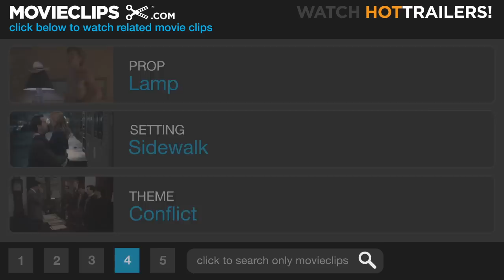A Night at the Roxbury (2/7) Movie CLIP - Life in the Fast Lane (1998) HD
CLIP DESCRIPTION:
Emily (Molly Shannon) tries to hook up with Steve (Will Ferrell).

FILM DESCRIPTION:
In this film, brothers Steve and Doug Butabi always fail to pick up women in their hapless nightclub jaunts. They are always denied entrance to the Roxbury, a leading discotheque, but an auto accident with Richard Grieco gives them a foot in the door.

CREDITS:
TM & © Paramount (1998)
Cast: Dwayne Hickman
Directors: Amy Heckerling, John Fortenberry
Producers: Marie Cantin, Erin Fraser, Amy Heckerling, Steve Koren, Lorne Michaels, Robert K. Weiss
Screenwriters: Steve Koren, Will Ferrell, Chris Kattan